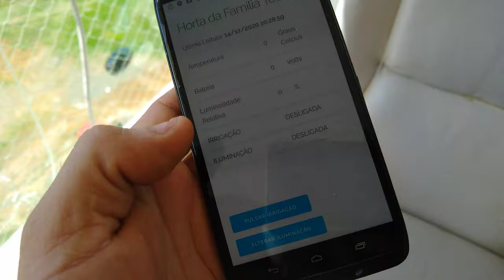Horta Vertical Urbana - Prototipo com sustentação em corrente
Demonstração do primeiro protótipo de sustentação com correntes, que n"ao ficou muito bom devido ao peso da terra + agua, que rasga o plasttivo no ponto de sustentação